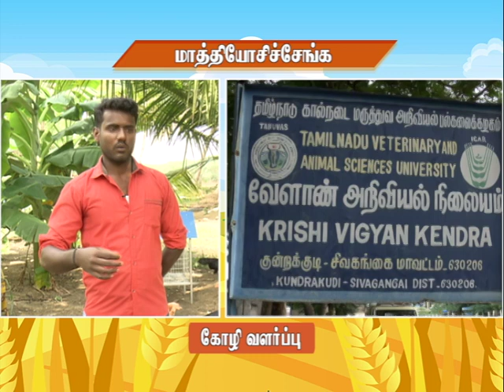Pon Vilaiyum Bhoomi (26.02.2021) Successful Farmer Story:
Poultry Farming
Pt:  S. ANARKANI, Agriculturalist
Veelanari Village, Kalaiyar koil steet,
Sivagangai District.